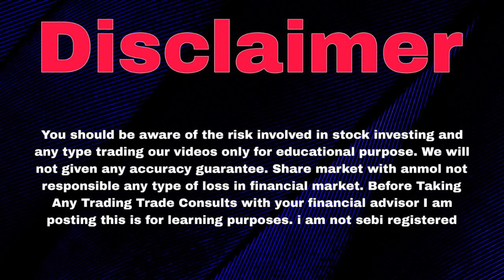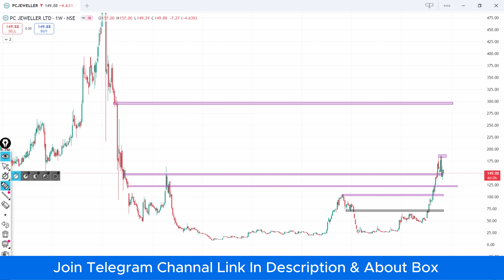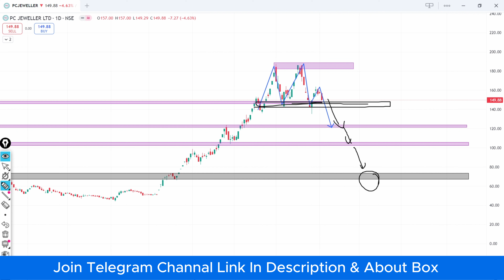Pc Jeweller Share Latest News | Pc Jewellers Share | Stocks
pc jeweller share latest news today
pc jewellers share news
pc jewellers share news today
pc jewellers share price
pc jewellers share price target
pc jewellers share analysis
pc jewellers share target
pc jewellers share tamil
pc jeweller stock latest news today
pc jeweller stock latest news today tamil
pc jeweller stock news today
pc jeweller stock latest news
pc jeweller stock
pc jeweller stock analysis
pc jeweller stock latest news today telugu
pc jeweller stock fundamental analysis
pc jeweller story
pc chandra jewellers stone price list